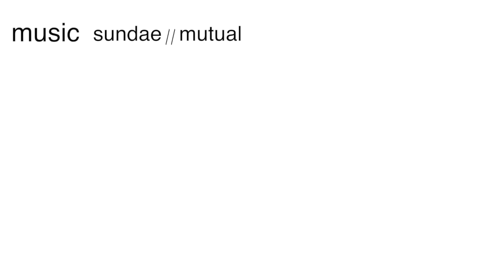Wake up (Facial Massage)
I know, I'm basically a youtube fuckboy... I always leave you, I'm sorry guys. I'll probably record a video on explaining why I've been and keep leaving this platform. That being said, here is a new video for feeling all good and awake in the morning.  Do it whenever you want and for as long as you'd like. And remember to always breath deeply while doint it.